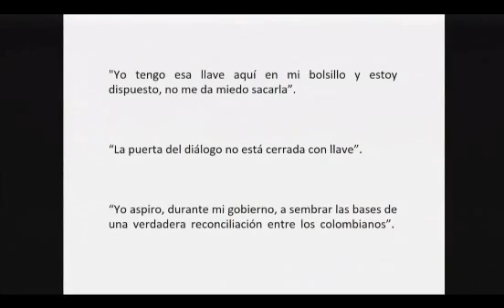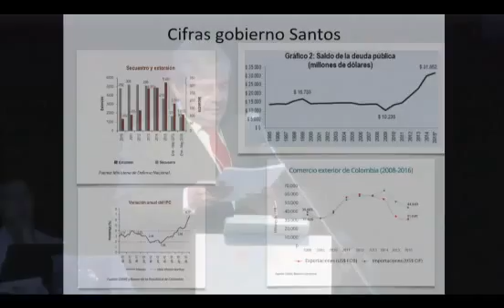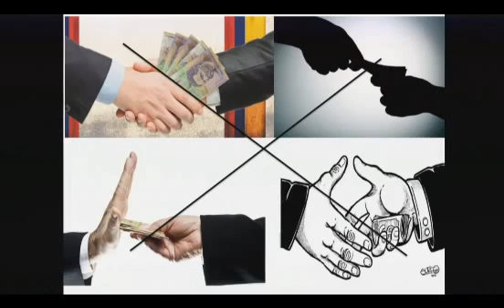Intervención del Precandidato Carlos Hollmes Trujillo en la Segunda Convención del CD